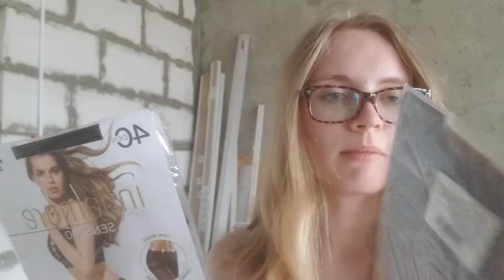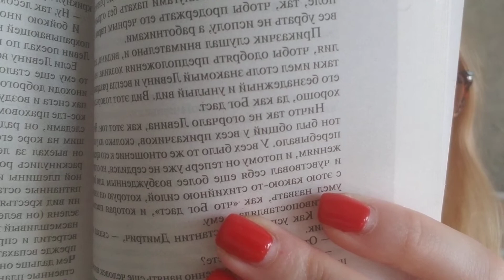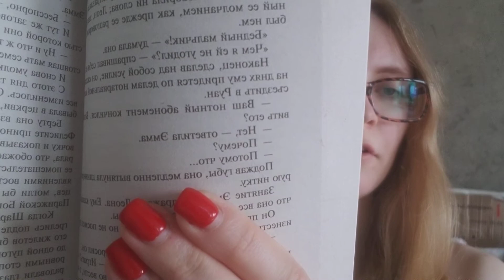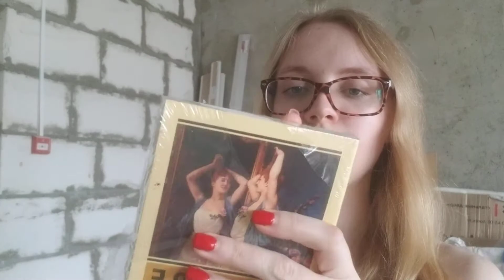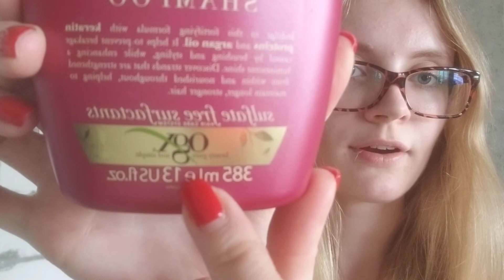MY PURCHASES 🛍 SHOES 👠 BOOKS📚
Which shoes do you like more: pink or black? 👠👠👠